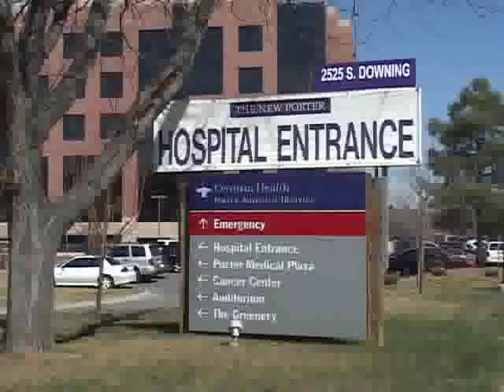Porter Center for Joint Replacement - Before the Operation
Before the Operation